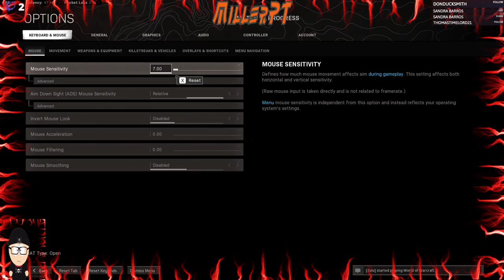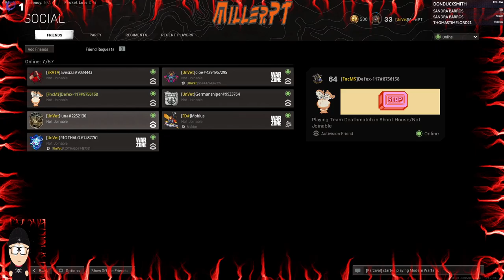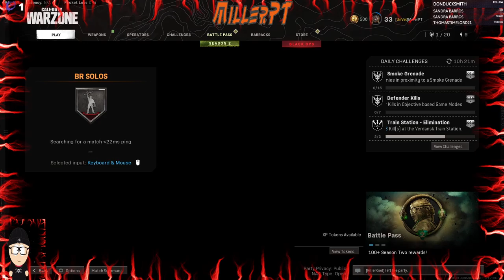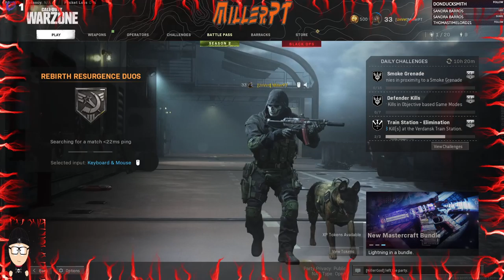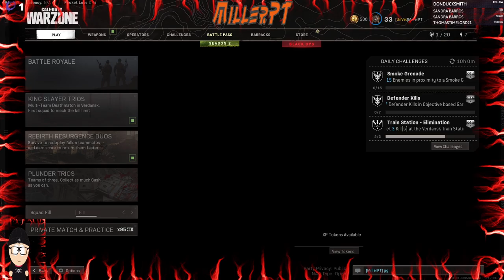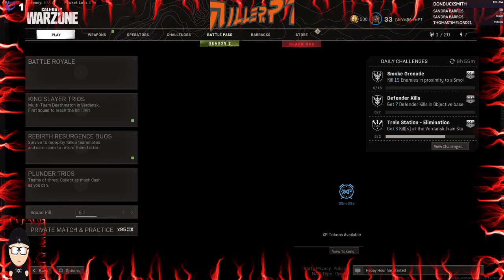Warzone - Part 35